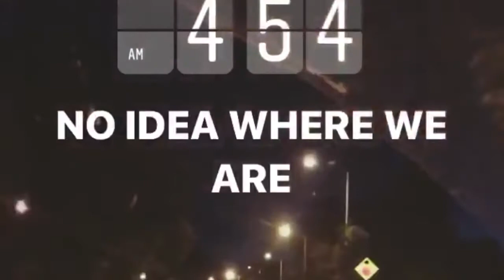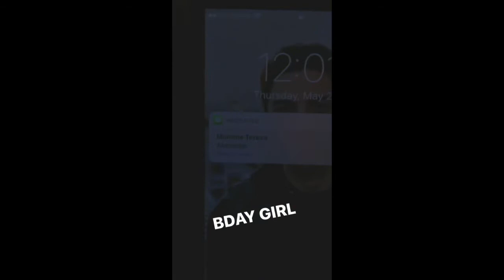SHV Overnight Road Trip / Allie's Birthday - Milestones (Season 11 Finale - (2017)